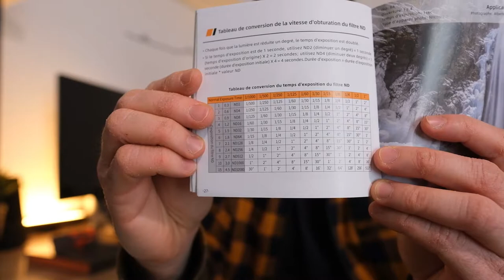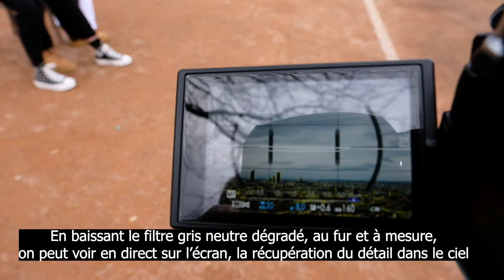AVIS filtre K&F Concept : TEST FILTRE ND ET GND !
Je test les filtres KF Concept. Ce sont les filtres rectangulaires et filtre carré. Dans cette vidéo je vous présente le filtre ND 1000 K&F Concept, son support de filtre et les adaptateurs. Ensuite je vous parle du filtre gris neutre dégradé K&F Concept (GND).
J'ai été au jardin des curiosités à Lyon pour tester les filtres KF Concept.

Acheter sur le site K&F Concept

► Acheter le kit K&F Concept ND1000 + support

►Acheter le filtre K&F Concept gris neutre dégradé GND8

Titre:  Kalon
Auteur: Extenz

Titre:  Leaf
Auteur: KV